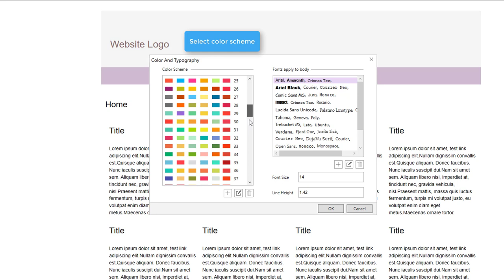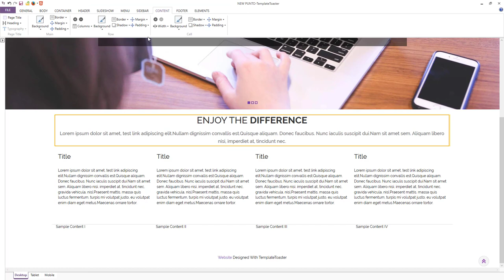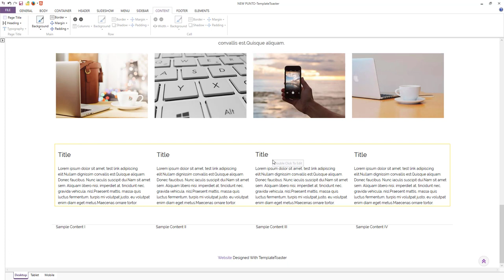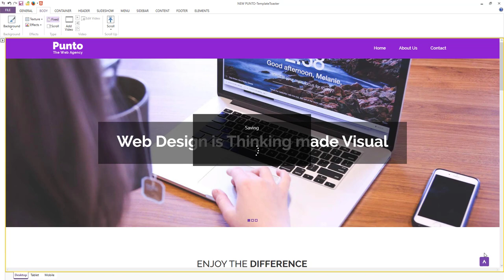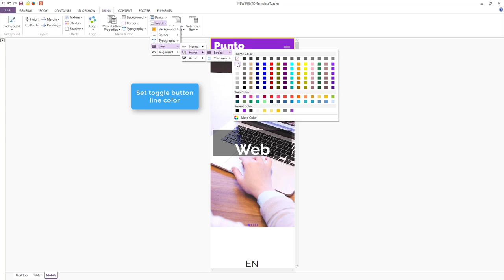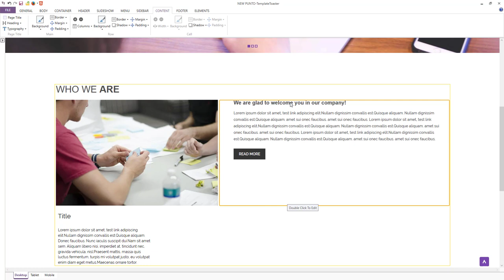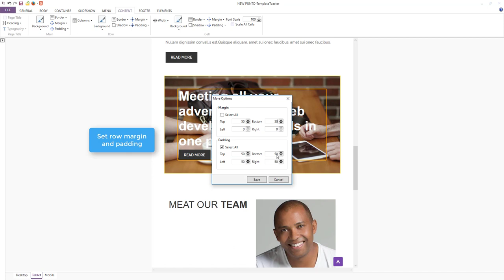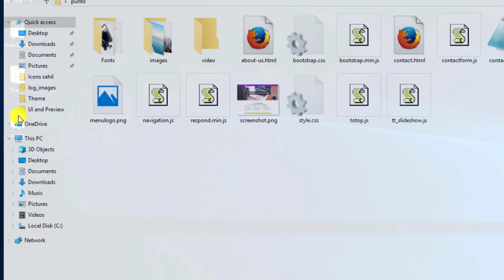How to Create HTML CSS Website | TemplateToaster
Learn how to Create HTML CSS Website with TemplateToaster.

Create from scratch or use amazingly designed HTML templates to create your own website.

TemplateToaster is a Website Builder Software to create stunning and unique websites within minutes.

Since TemplateToaster is an Offline Website Builder. Download and Install it in your Windows platform and create awesome websites.